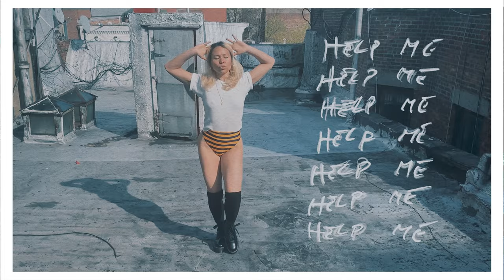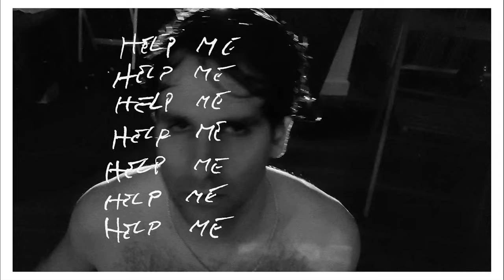Low Cut Connie - "HELP ME" (official video) - censored / safe for work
"Help Me" by Low Cut Connie
Music and lyrics by Adam Weiner
From the forthcoming double LP 'Private Lives' (out worldwide October 13, 2020)

Directed by Adam Weiner & Adriana Sabatini
Edited by Bob Sweeney
Featuring Kia Warren, Liza Colby, Will Donnelly, Adam Weiner, Adriana Sabatini